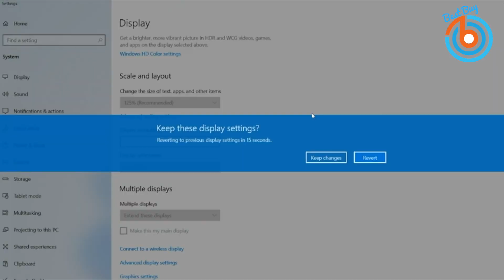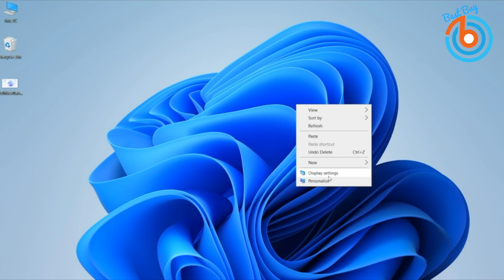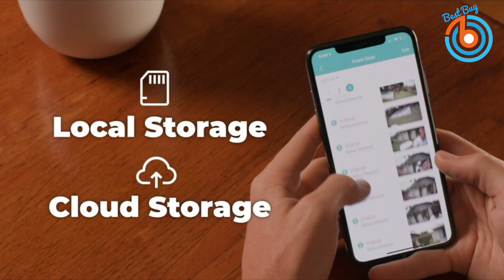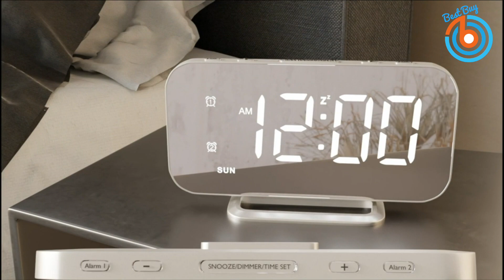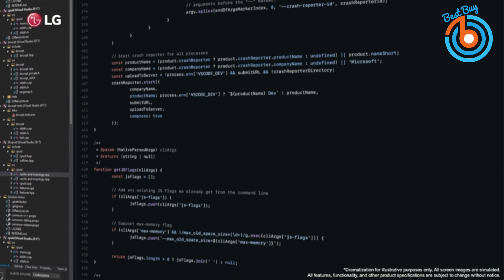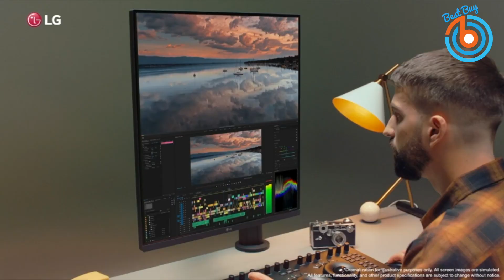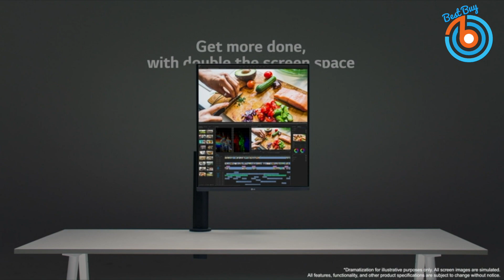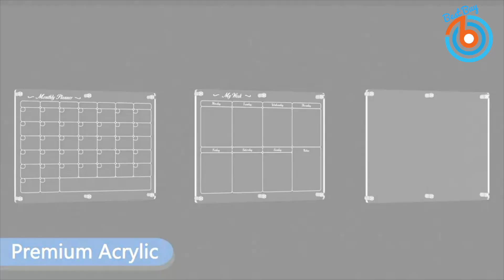10 Best Amazon Finds You Must Have | Best Gadgets On Amazon | Best Gadgets To Buy On Amazon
## Links to check price or buy

⇛ ASAKUKI 500ml Premium, Essential Oil Diffuser
⇛ FEZOBR Touchscreen 1080P Portable Monitor
⇛ DEKCO Outdoor Security Camera
⇛ The Lazy Susan Revolution
⇛ Super Slim LED Digital Alarm Clock
⇛ SHIMIDO Automatic Screen Door Closer
⇛ BESTHLS Wall Mounted Pull Up Bar and Dip Station
⇛ WHITIN Minimalist Barefoot Sock Shoes
⇛ LG Nano IPS DualUp Monitor
⇛ Yamteck Acrylic Meal Planner Magnetic